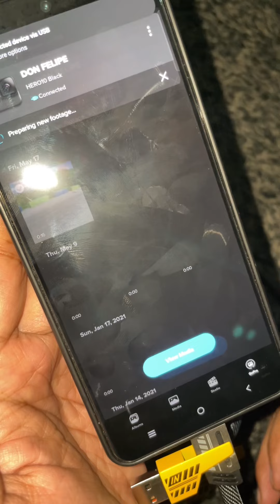4 in 1 FAST CHARGING CABLE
4 in 1 FAST CHARGING CABLE